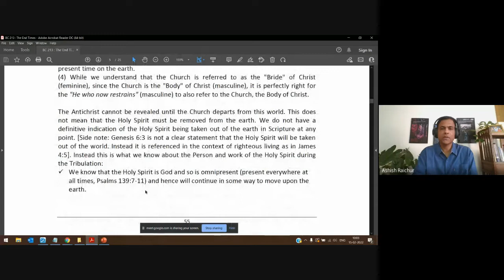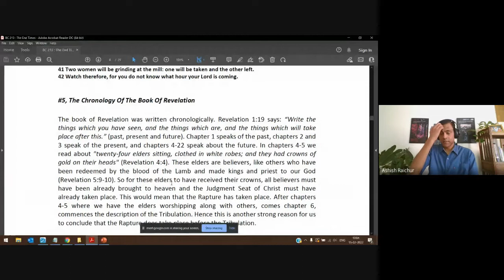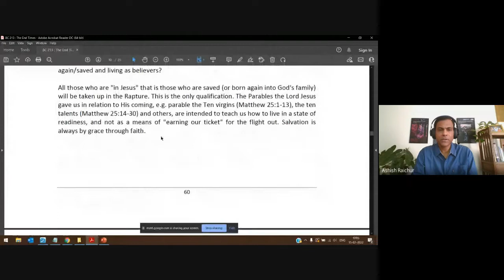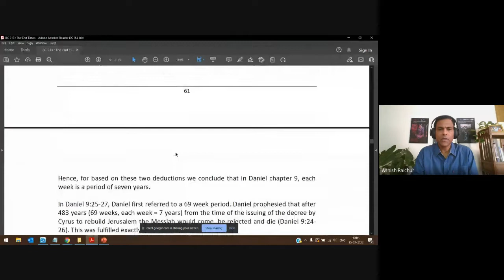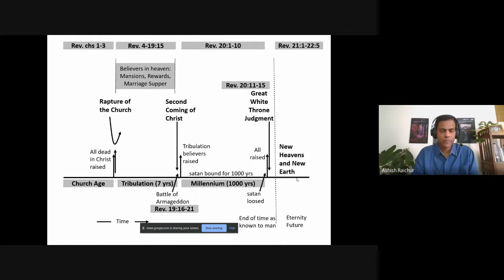The End Times (Eschatology) | Lecture 11 : BC213-TET-20220215